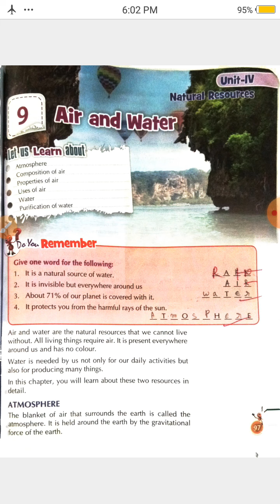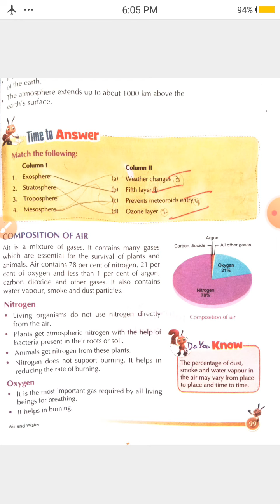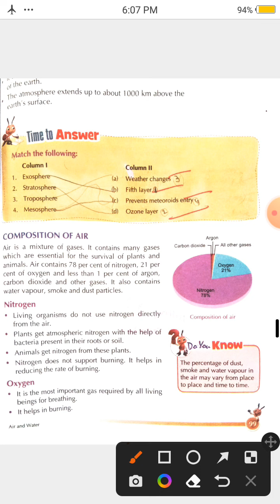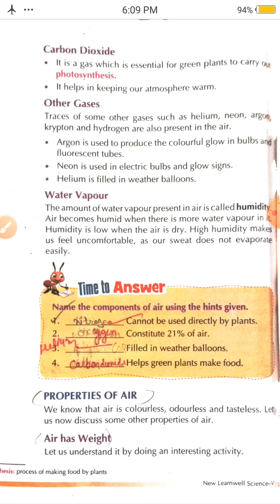Chapter 9 Air And Water Class 5 Science New learn well Part 1 Being Confident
hello guys, please like the video and subscribe the channel and if you want any another topic video so tell me in comment box I will make video on that definitely...